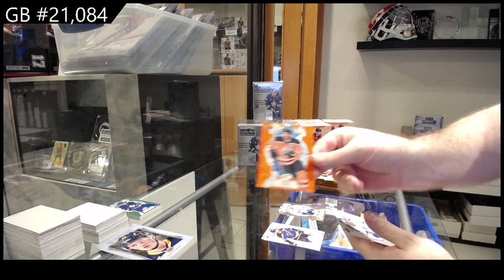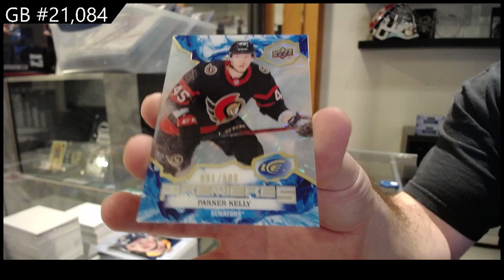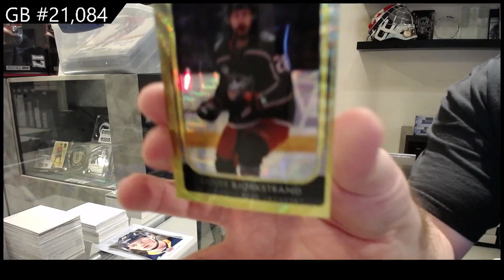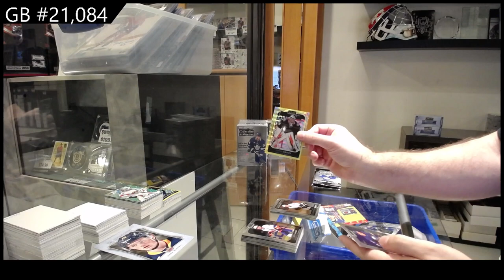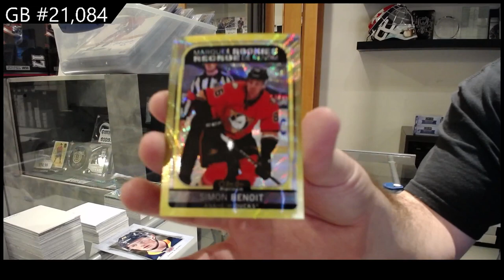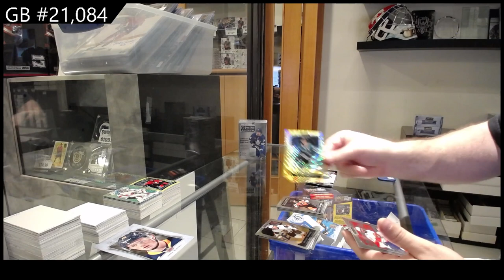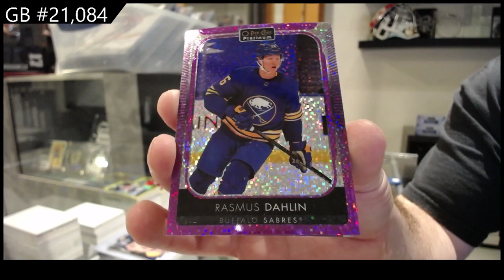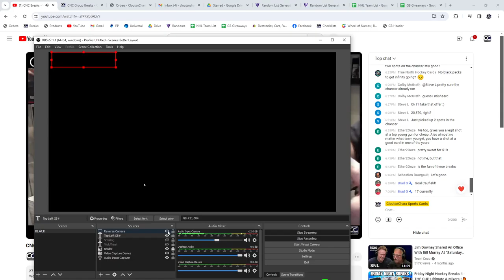21-22 Upper Deck Ice & 21-22 UD OPC Platinum Hockey 10 Box Blaster Break - CNC GB #21,084